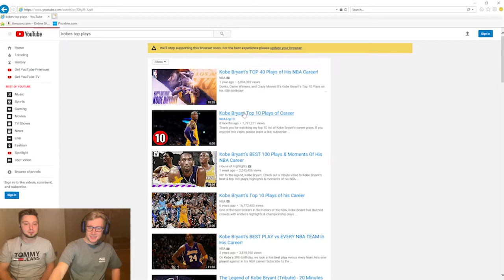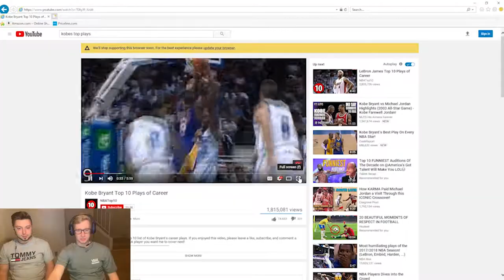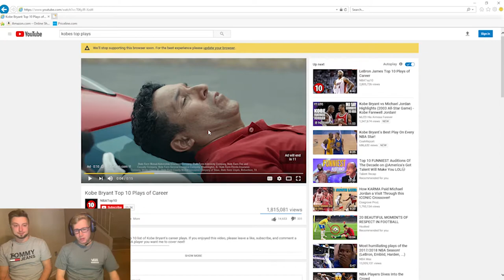Kobe Bryants Top 10 plays (Reaction!!)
Today we reacted to some of the best plays of Kobe Bryants entire career! It was filled with plenty of dunks and game winners. Also don't forget to give the video a like.
RIP KOBE,GIGI, and everyone else involved In the crash.

Shoutout to Nbatop10 for the video to react to.